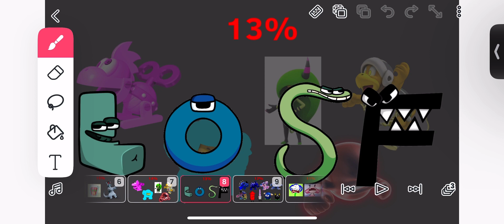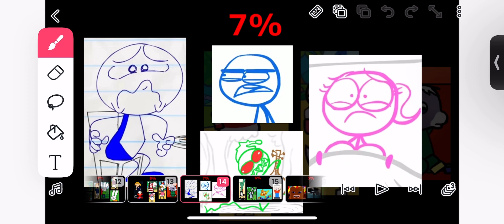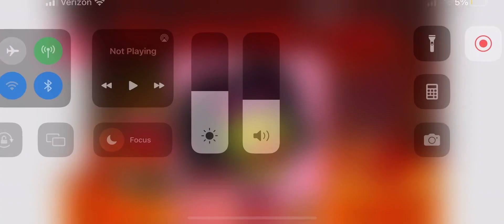My battery list from 20% to 0%